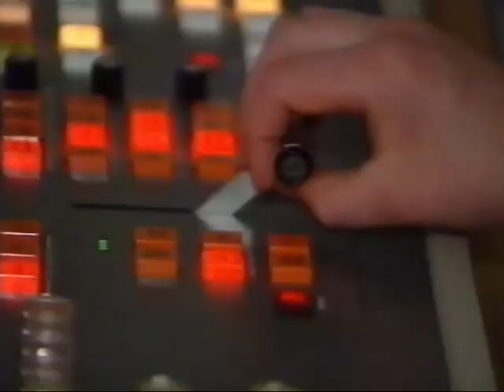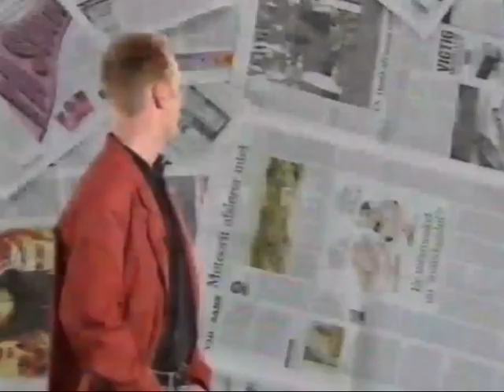TvDanmark - showcase 1998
Præsentation af programmerne på TvDanmark i 1998.